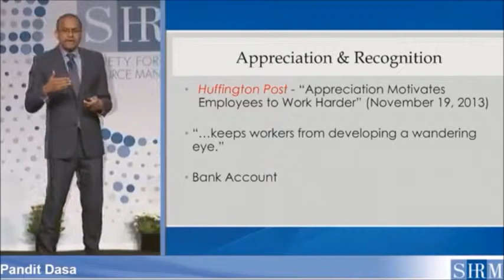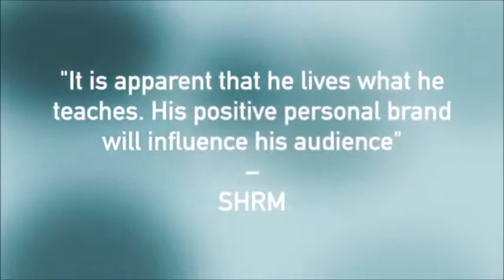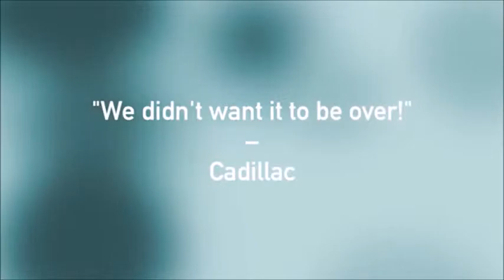Pandit Dasa 2019 Demo Reel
Interested in having Pandit Dasa as a keynote speaker at your next event?